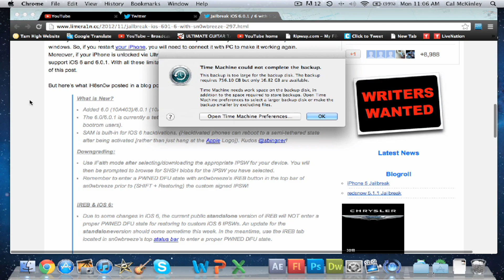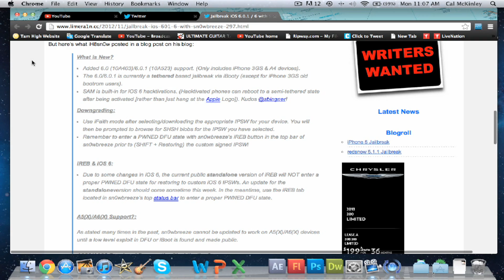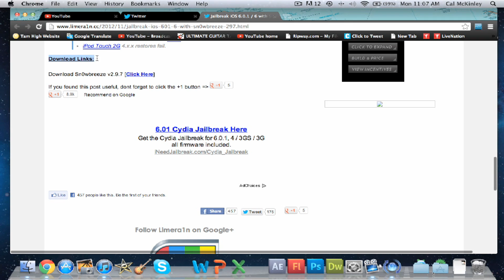Jailbreak iOS 6.0/6.0.1 with Sn0wbreeze (iPhone 4, 3GS, and iPod Touch 4G)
This is how to jailbreak ios 6.0/6.0.1 using jailbreak tool sn0wbreeze. this works for the iphone 4, iphone 3gs, and ipod touch 4g.

Or on Facebook!

What is Jailbreak Central?
Jailbreak Central is a youtube channel that features the best iPhone, iPod Touch, and iPad apps, tweaks, themes, mods, releases, jailbreaks, and more all in one place.